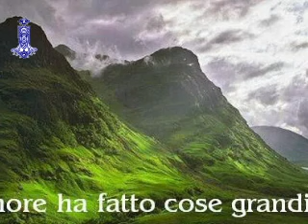SAN GIOVANNI BATTISTA 24 Giugno